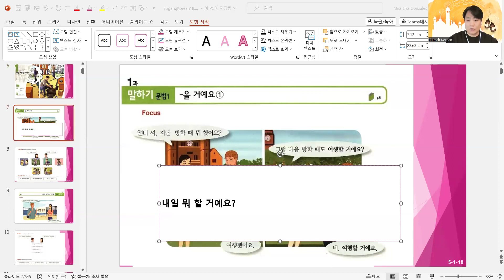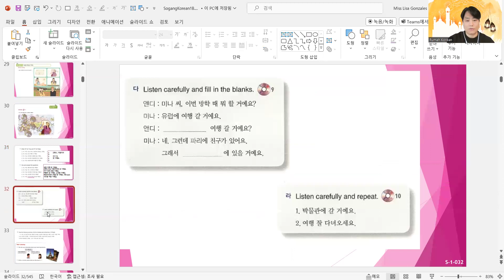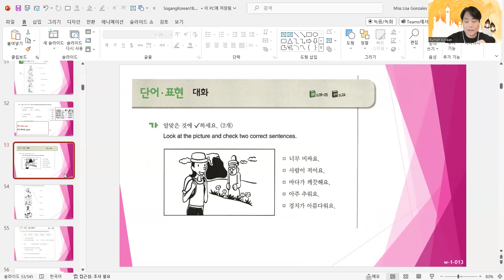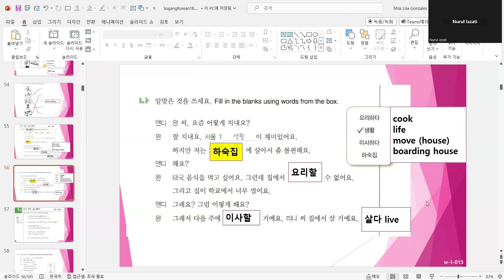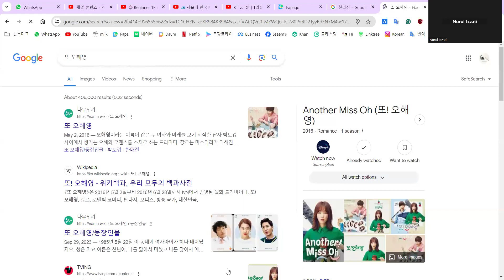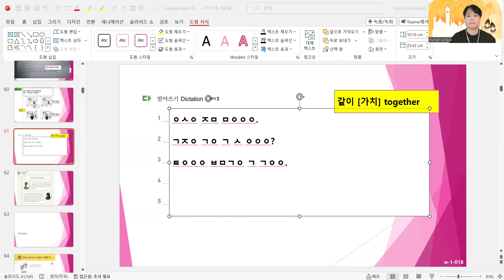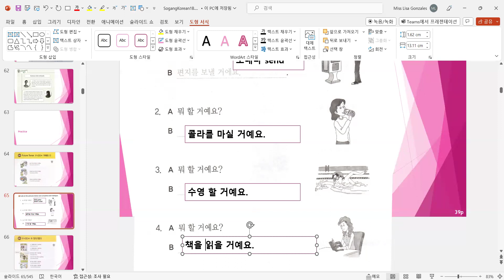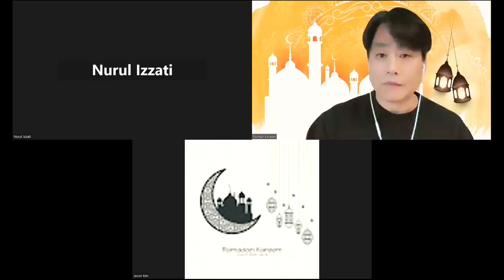🎡 Beginner 1B unit 1 (Sunday 2pm) 240331